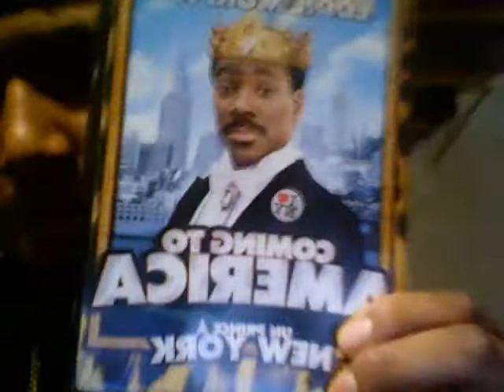THE REAL YOUNG KIDD PRESENTS...10X10 TV BLOG #3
WHATS POPPIN WORLD, THIS IS MY 3RD BLOG ON 10X10 TV. DO THE MATH FOR U SLOW MUTHAFUKAS...ITS A FRIDAY NIGHT AND YA BOY CUDNT DO NUTHIN BUT STAY AT HOME DUE TO LEGAL PROBLEMS SO IMMA ENTERTAIN YALL. HOLLA AT ME ABOUT TOPICS OR SHOUTOUTS.